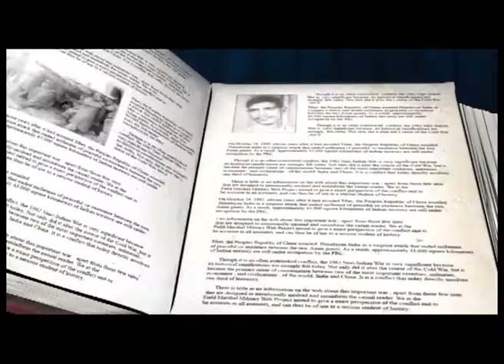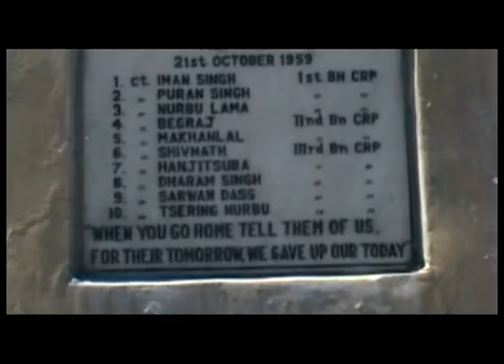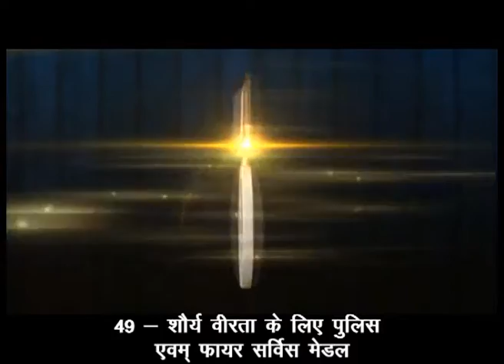CRPF FILM DIAMOND JUBILEE